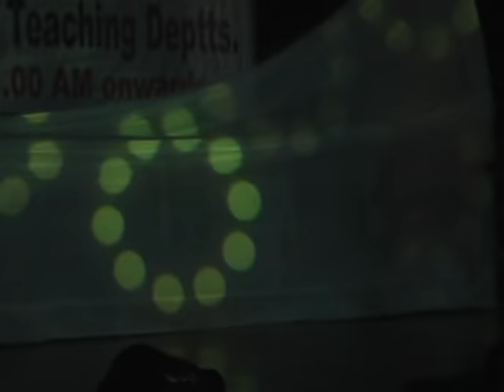LAUNCHING OF BOL TER MITHE MITHE | composed by Dr. Mukesh Verma and Ashok Verma | JAGBIR RATHEE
RENOWNED NUMBER BY JAGBIR RATHEE--DR.MUKESH VERMA--ASHOK VERMA

 Must Press Bell 🔔 Icon to get notification of our next music video. Thank you.